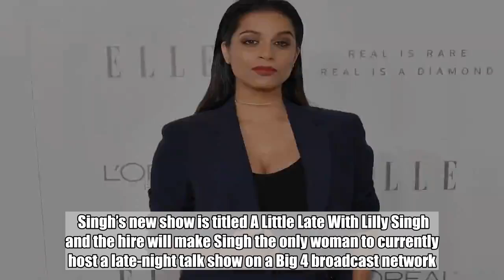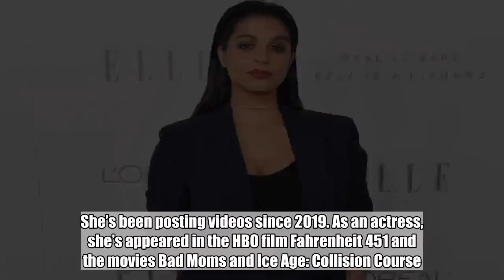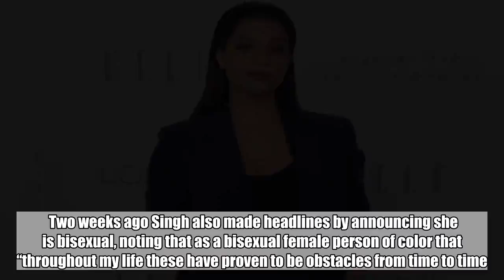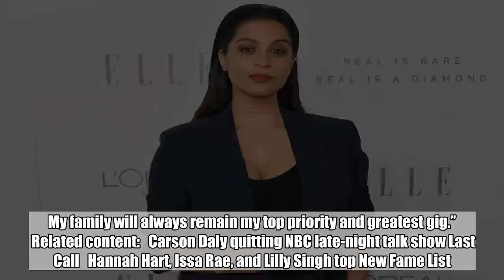YouTube star Lilly Singh taking over Carson Daly's NBC late-night spot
NBC has found its new late-night star.    The network has selected Canadian actress and YouTube sensation Lilly Singh to take over its 1:35 a.m. talk show slot. The move comes in the wake of Carson Daly announcing he’s stepping down as the host of Last Call.    Singh’s new show is titled A Little Late With Lilly Singh and the hire will make Singh the only woman to currently host a late-night talk show on a Big 4 broadcast network.    The series will be a half-hour program with Singh conducting in-studio interviews with a variety of guests as well as creating and starring in pre-taped comedy sketches. A Little Late will premiere in September.    “An Indian-Canadian woman with her own late night show? Now that is a dream come true,” the 31-year-old said in a statement. “I’m thrilled to bring it to life on NBC, and I hope my parents consider this to be as exciting as a grandchild.”   Added NBC late night executive VP Doug Vaughan: “Lilly is truly a star and we’re thrilled to welcome her to our NBC family. She is a multi-talented performer who will surely have a great rapport with not only all her guests but also with our devoted late-night audience. We can’t wait to get started.”     Singh will announce her new gig on The Tonight Show Starring Jimmy Fallon tonight (see preview clip above).   Neilson Barnard/Getty Images    Singh is best known for her YouTube channel which has 14 million subscribers where she writes, produces and stars in comedic and inspirational videos. She’s been posting videos since 2019. As an actress, she’s appeared in the HBO film Fahrenheit 451 and the movies Bad Moms and Ice Age: Collision Course. According to the BBC, in 2016 she earned $7.4 million, making her the third highest paid YouTuber in the world.   Two weeks ago Singh also made headlines by announcing she is bisexual, noting that as a bisexual female person of color that “throughout my life these have proven to be obstacles from time to time. But now I’m fully embracing them as my superpowers … No matter how many ‘boxes’ you check, I encourage you to do the same.”     Previously, Daly announced he has “decided to step away” from Last Call “to concentrate on his duties as host of the Orange Room on Today, as host and producer on The Voice and to spend more time with his family.”    “If you had told me in 2002 I would be a part of the historic NBC late-night family for 17 years, I would have said you were crazy,” Daly said in a statement. “Hard to believe it’s been so long – 2,000 episodes. It’s time to move on to something new and let someone else have access to this incredible platform. My 20’s was about finding a good job. My 30’s was about taking on as many of them as I could. Now, in my 40’s, I’m focused on quality over quantity … I’m forever grateful and proud to all who have worked with us at ‘Last Call’ over the years. So many have gone on to achieve incredible success. I’m very excited to fulfill other areas I’m passionate about within our company. The Gol